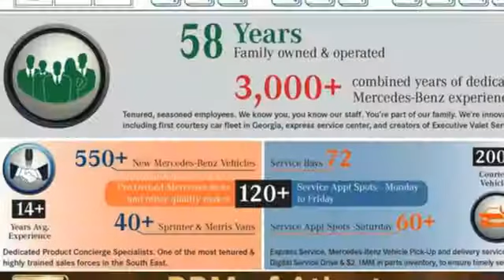Certified 2020 Mercedes-Benz E-Class Atlanta GA Sandy Springs, GA U18979 - SOLD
Year: 2020
Make: Mercedes-Benz
Model: E-Class
Trim: E 350 Sedan
Engine: 4 2.0 L
Transmission: Automatic
Color: Selenite Grey Metallic
Interior: Black
Mileage: 15079
Stock #: U18979
VIN: WDDZF8DB4LA740591
CERTIFIED, CLEAN CARFAX! WHEELS: 19 AMG TWIN 5-SPOKE W/BLACK ACCENTS -inc: Tires: 245/40R19 All-Season, WHEEL LOCKING BOLTS, SELENITE GREY METALLIC, PREMIUM PACKAGE -inc: SiriusXM Radio, 6-month All Access plan trial, 12.3 Digital Instrument Cluster, Heated Front Seats, Inductive Wireless Charging w/NFC Pairing, PARKING ASSISTANCE PACKAGE -inc: Active Parking Assist, Surround View System, PANORAMA SUNROOF, NIGHT PACKAGE -inc: high-gloss black elements: front splitter, grille trim, rear diffuser, side mirrors and window trim, NATURAL GRAIN BLACK ASH WOOD TRIM -inc: Center Console in Natural Grain Black Ash Wood, LED LOGO PROJECTORS (SET OF 2), BURMESTER SURROUND SOUND SYSTEM -inc: 590 watts, 13 high-performance speakers, 9 channel DSP amplifier, Frontbass technology, sound optimization, noise compensation and sound preset. This Mercedes-Benz E-Class has a strong Intercooled Turbo Premium Unleaded I-4 2.0 L/121 engine powering this Automatic transmission.*Experience a Fully-Loaded Mercedes-Benz E-Class E 350 Sedan *Window Grid Antenna, Wheels: 18 5-Spoke, Valet Function, Trunk/Hatch Auto-Latch, Trip computer, Transmission: 9G-TRONIC Automatic, Transmission w/Driver Selectable Mode, Tracker System, Tires: All-Season, Tires: 245/45R18 All-Season, Tire Specific Low Tire Pressure Warning, Systems Monitor, Streaming Audio, Steering Wheel Shift Paddles, Smartphone Integration, Side Impact Beams, Seats w/Leatherette Back Material, Rocker Panel Extensions, Remote Releases -Inc: Hands-Free Access Proximity Cargo Access and Keyfob Fuel, Remote Keyless Entry w/Integrated Key Transmitter, 4 Door Curb/Courtesy, Illuminated Entry, Illuminated Ignition Switch and Panic Button.*Stop By Today *For a must-own Mercedes-Benz E-Class come see us at RBM of Atlanta (South), 7640 Roswell Rd, Atlanta, GA 30350. Just minutes away!

Address:
7640 Roswell Road